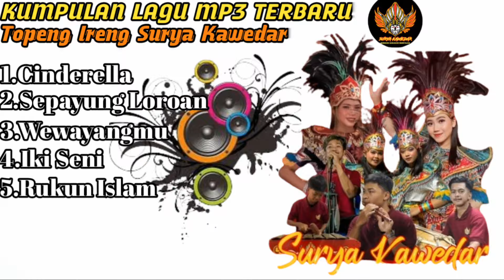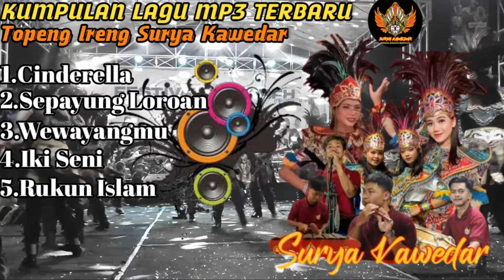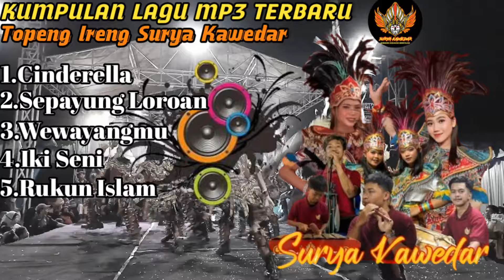KUMPULAN LAGU MP3 TERBARU TOPENG IRENG SURYA KAWEDAR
Topeng Ireng Surya Kawedar Tampil Mengisi Acara Festival Seni Di lapangan Bondowoso Mertoyudan Magelang Lada Harii Sabtu Tanggal 10 Februari 2024
Terima kasih atas dukungan para pemirsa semuanya yang telah membuat channel ini bisa berkembang
semoga teman teman semua setelah diberikan kesehatan dan rejeki yang melimpah
Terus Dukung channel ini supaya bisa berkembang lebih baik lagi
Silahkan berikan kritik dan salam supaya channel ini bisa berkembang ke arah yang lebih baik
Maaf apabila ada kesalahan penulisan ataupun yang lainnya